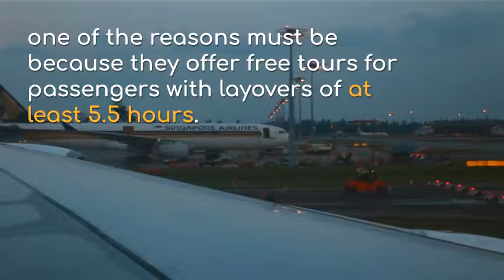Thigs to do for Free on a long Layover in Singapore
If you have a layover of at least 5.5 hours you can join one of the 2 free tours arranged by Changi Airport, they'll take you around some of the most important city spots in Singapore